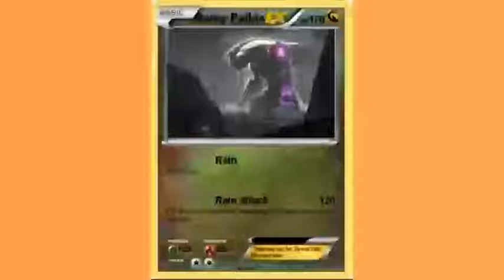Pokemon Cards I Made Part 1